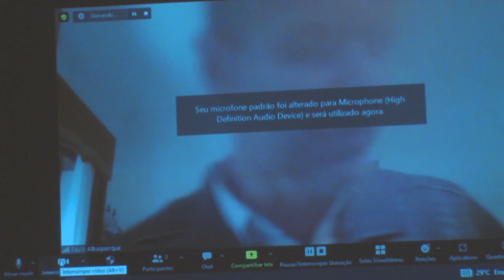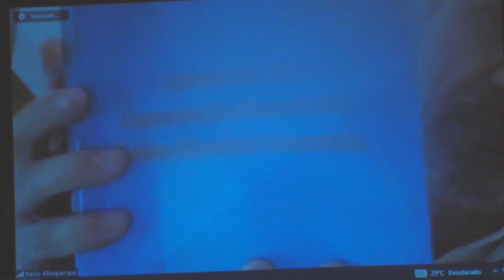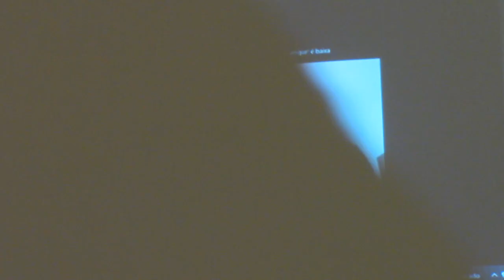Seminário Atuação em Cortes Internacionais (CIDH e CEDH) - Palestra Magna / Paulo Pinto Albuquerque